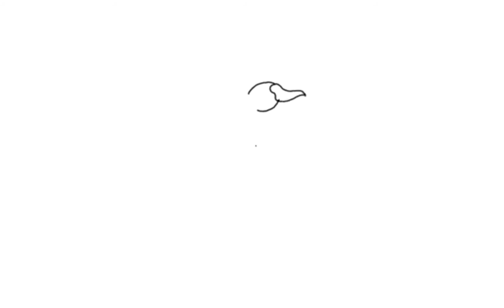Learn to draw swan for kids | Drawing Tutorial | Digital drawing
how to draw a swan for beginners,
how to draw a swan step by step easy,